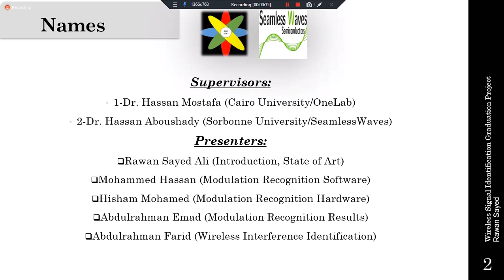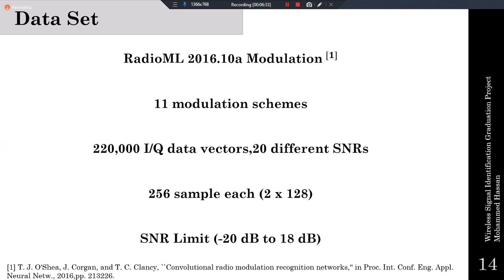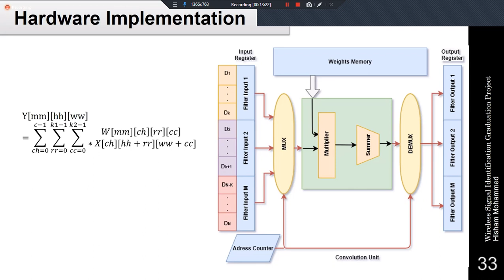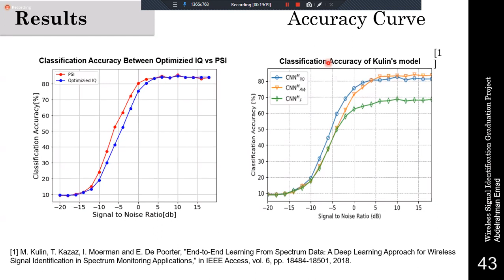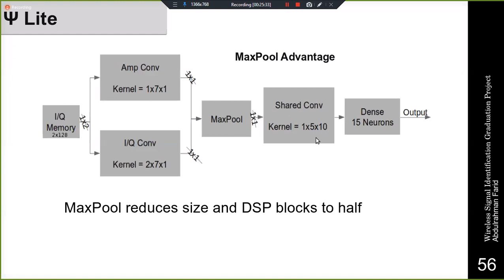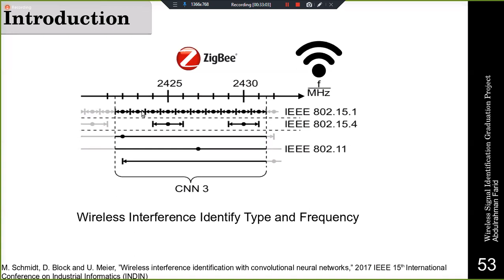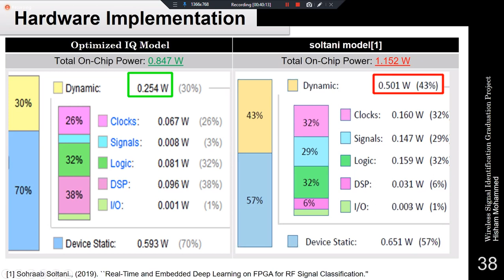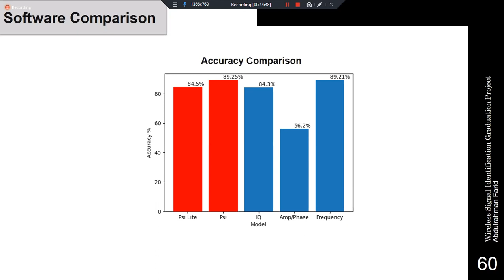EECE 2020 | GP Presentations | Wireless Signal Identification